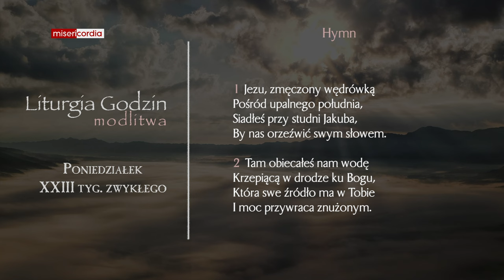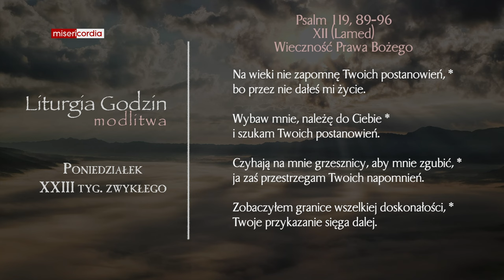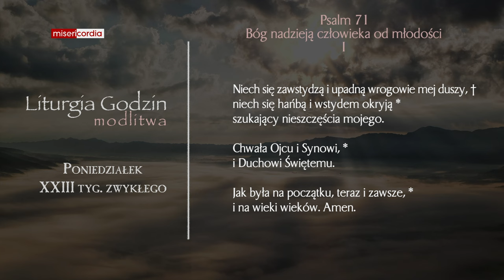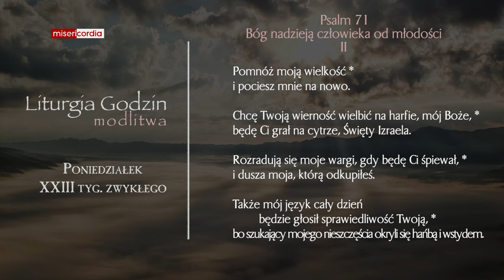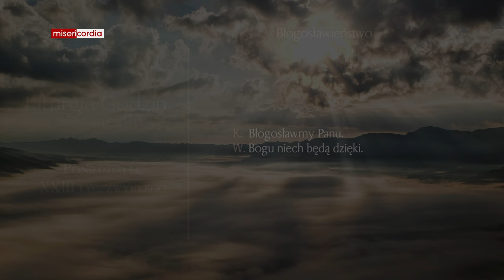Liturgia Godzin | Modlitwa Południowa | Poniedziałek, XXIII tyg. zwykłego